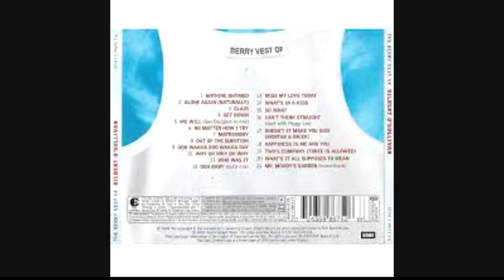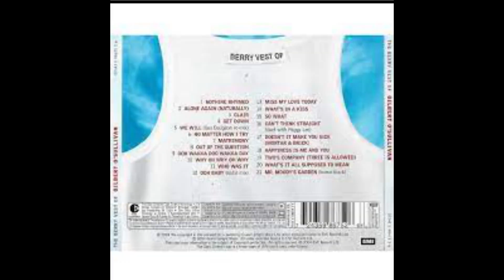Gilbert O'Sullivan 🎵 Two's Company Three Is Allowed 🎵La Makina de Rock n´ Roll (0921)